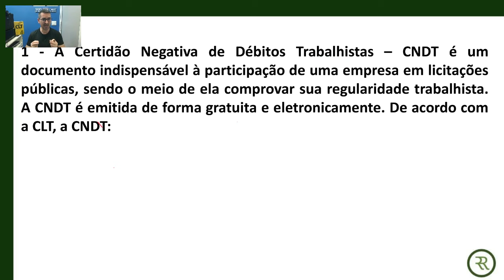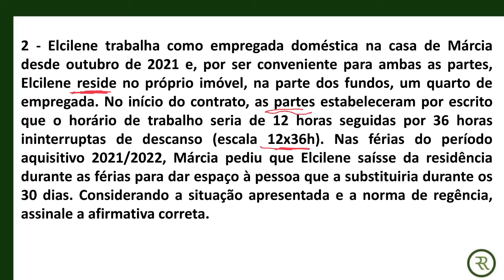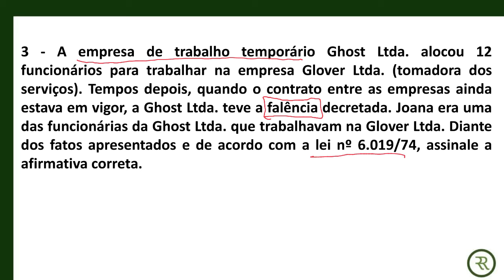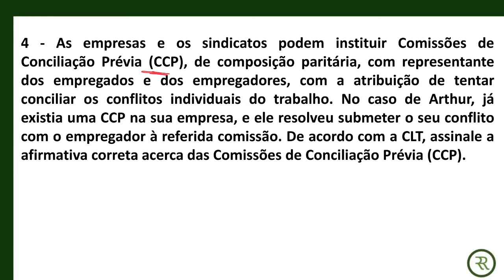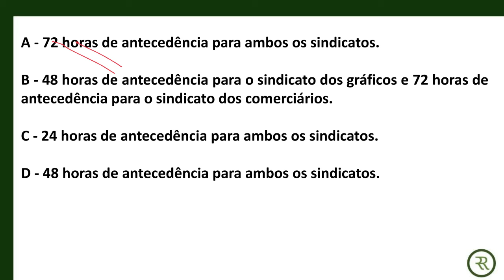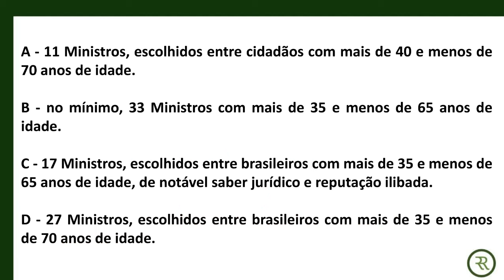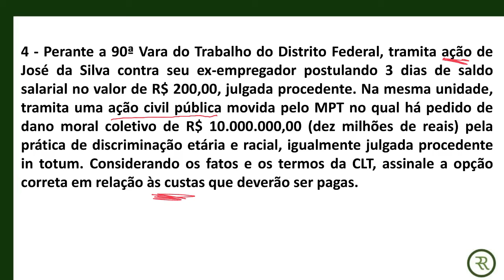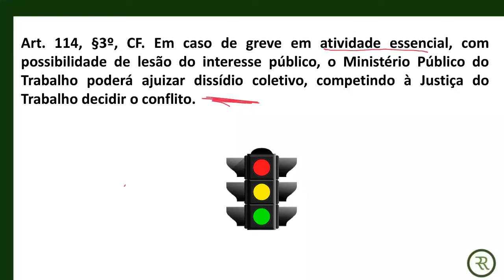2º Simulado (TECAO) - 41º Exame de Ordem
Toda a sua preparação para o Exame da OAB no meu Grupo de Estudos. É só chamar no IG @profrenzetti